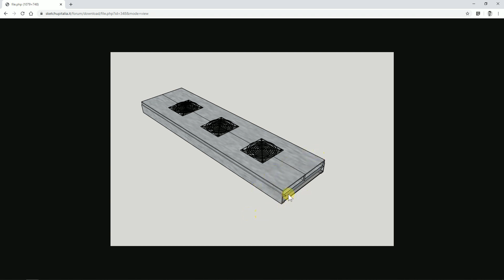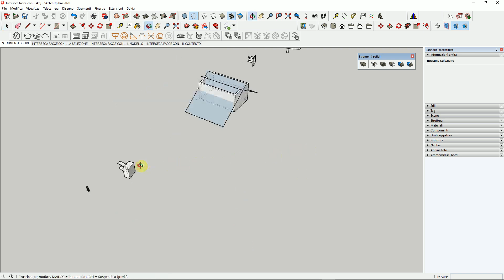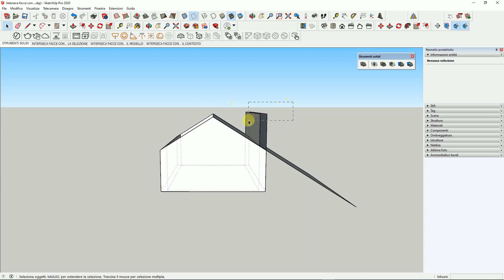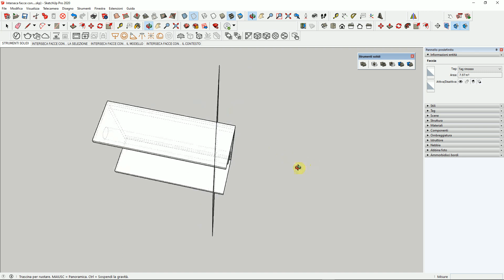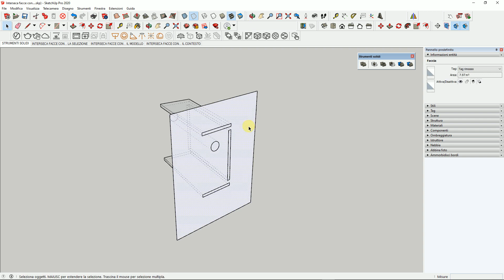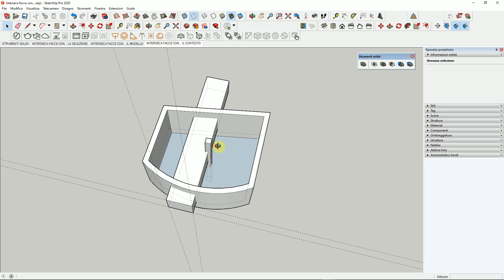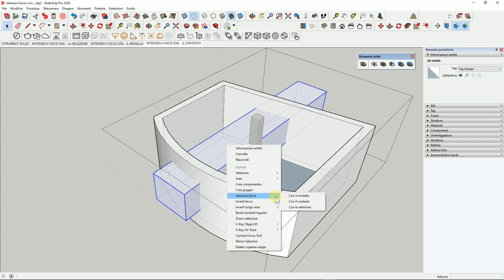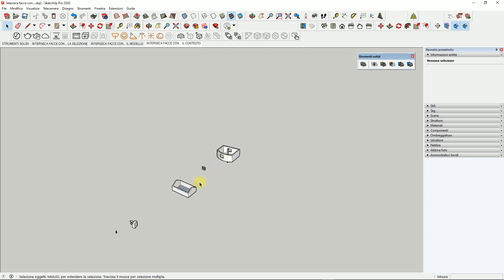Interseca facce con... Modello? Contesto? Selezione???